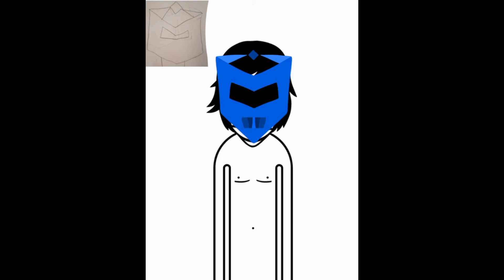incredibox robot fan mades